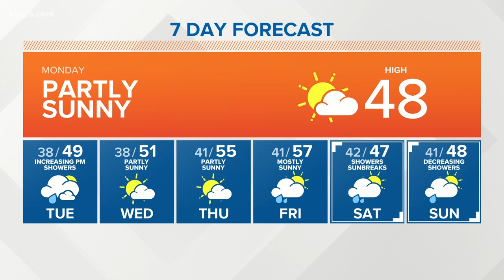KING 5 Weather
2/24/20 afternoon forecast with KING 5 Meteorologist Rebecca Stevenson